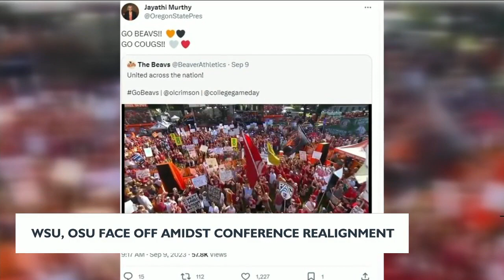WSU, OSU face off amidst conference realignment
No. 21 Washington State hosts No. 14 Oregon State to begin Pac-12 play on Saturday.

There is a bittersweet feeling heading into the conference schedule this year.

Conference realignment has left WSU and OSU as the last remaining Pac-12 teams after this season.

Saturday may be the first time fans cheer for an opposing team as it runs out on the field. Washington State and Oregon State have been in lockstep throughout the entire offseason.

"We know from the outside sources that we're not a power five team," WSU quarterback Cameron Ward said. "We have something to prove day in and day out.

WSU and OSU have been working together to preserve their futures and find a new conference home. Both schools were granted a temporary restraining order, preventing the departing schools from making decisions that impact the future of the conference.

Oregon State University president Jayathi Murthy tweeted "Go Beavs, Go Cougs" just one day after both schools filed the legal complaint against the Pac-12.

Oregon State fans were even cheering when WSU took down Wisconsin earlier this month.

The Cougars and Beavers have been on the same team all season long. It'll be anything but friendly on the field on Saturday.

"We kind of see it as the last year of the Pac-12," WSU defensive back Sam Lockett III said. "We want to be the ones to take it. We want to be the last ones with the rose."

Washington State University President Kirk Schulz says October 1st is a target date to solidify the future for Washington State, and presumably, Oregon State as well.

Kickoff is at 4 p.m. on Saturday from Martin Stadium in Pullman.